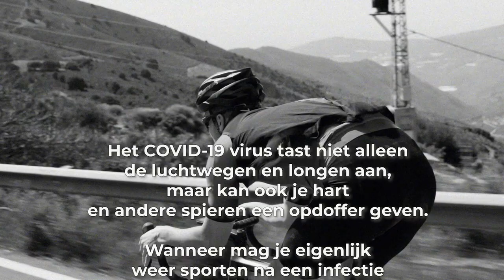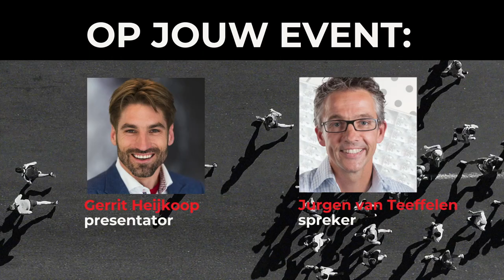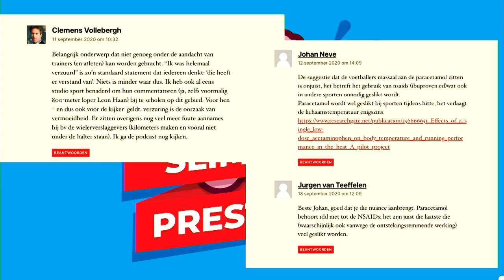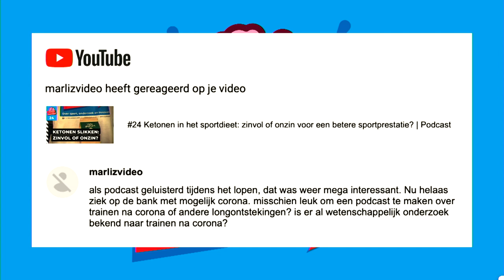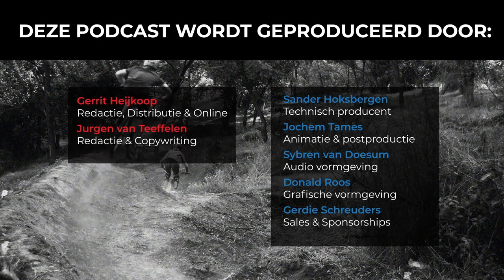#33 Sporten na corona: kan dat zomaar? | Slimmer Presteren Podcast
Dit is de e aflevering van de Slimmer Presteren Podcast, over sport, onderzoek en innovatie. In deze aflevering hebben Gerrit en Jurgen het over "Sporten na corona: kan dat zomaar?"

INLEIDING:
Het COVID-19 virus tast niet alleen de luchtwegen en longen aan, maar kan ook je hart en andere spieren een opdoffer geven. Wanneer mag je eigenlijk weer sporten na een infectie en waar moet je rekening mee houden? Wanneer kun je weer vol gaan?

In de 33ste aflevering van de Slimmer Presteren Podcast praten Gerrit en Jurgen met:

1. Martijn, een super sportieve veertiger, die na 2 dagen Corona terug de straat op ging als een oude man. Zelfs een rondje wandelen hield hij nog niet vol!

2. Sportarts Kasper Jansen, die meer weet over de mogelijke hartaandoening die het Covid19 virus kan achterlaten.

3. Topcoach en sportarts Guido Vroemen, die te maken kreeg met een top atlete Anne Terpstra die terug moest komen na een corona besmetting.